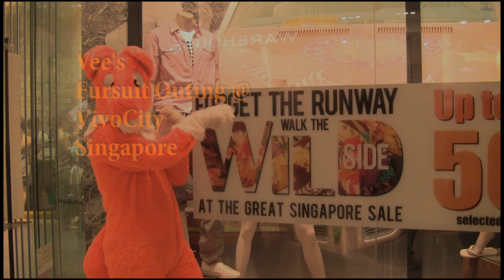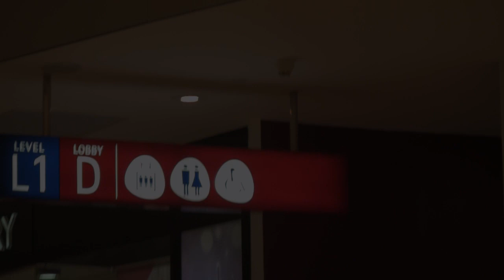Vee's Fursuit Outing @ Vivocity Singapore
thanks to Yap for the video :3
just a random and last-minute decision to suit up at vivocity to scare one of our fellow furs working there.